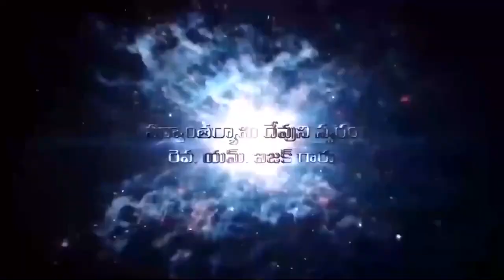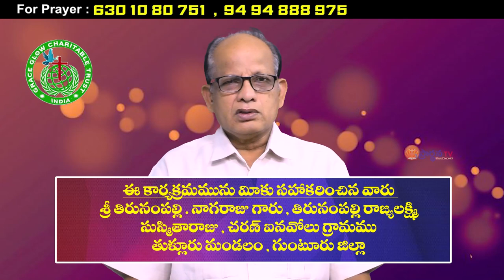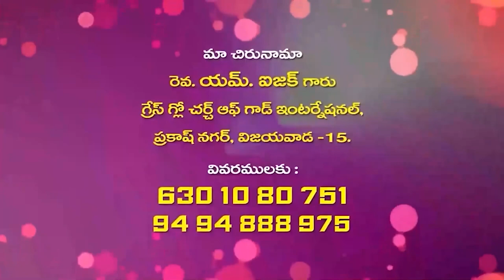10 06 2023 Isaac garu అంశం : నేను నీకు తోడై యున్నాను